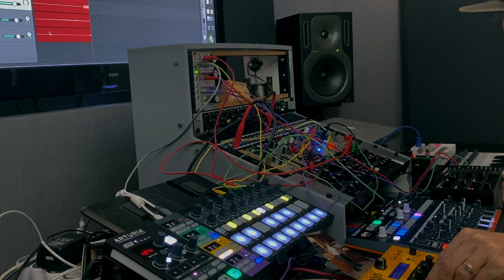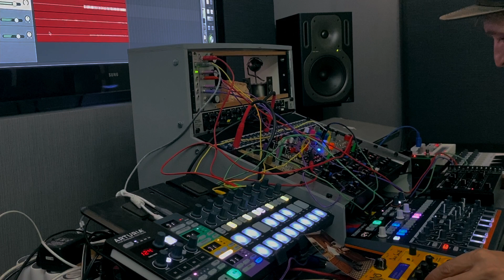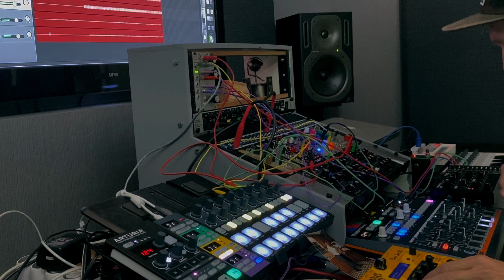Dustin Skiles - Synth Jam 20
A dawless house music jam. I hope you enjoy watching these as much as I enjoy recording them!